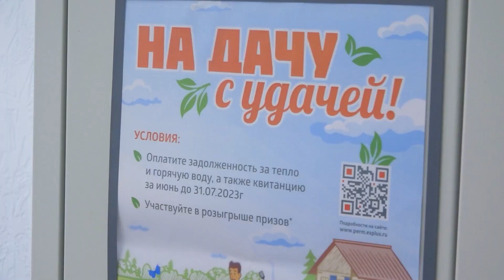Итоги акции «На дачу с удачей»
🏡 НА ДАЧУ С УДАЧЕЙ

Для большинства россиян лето - это пора отпусков и, конечно же, дачных «приключений». А кто уже успел отдохнуть, да ещё и подарок получить, расскажет Дмитрий Асташкин.